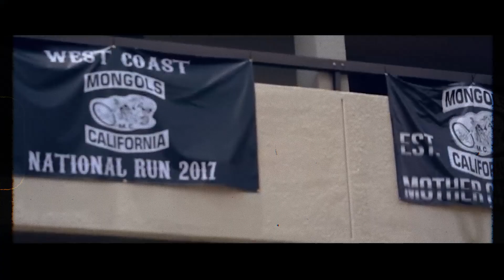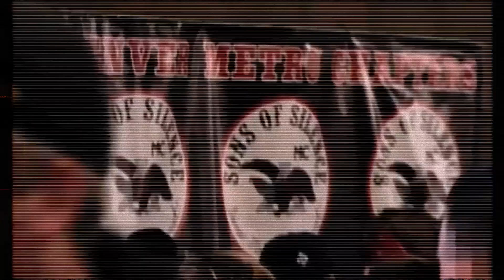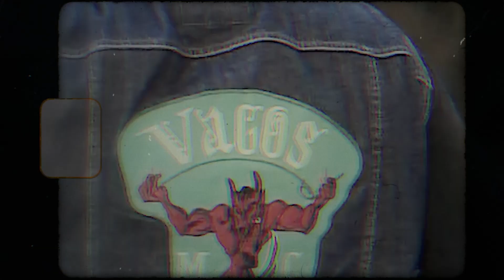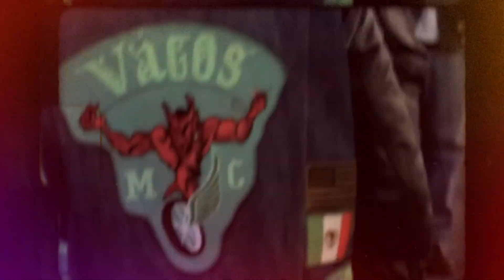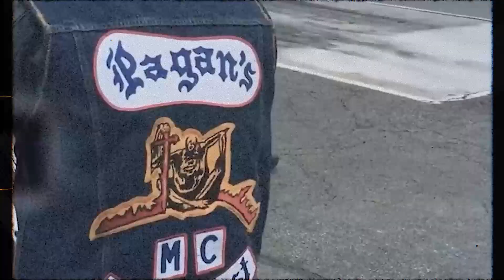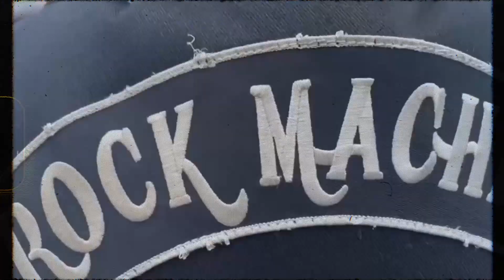Why Hells Angels Fear These Brutal Bikers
The Hells Angels are perhaps one of the most notorious one-percenter biker gangs out there. They are so infamous that literal tv shows have been based on their stories. Well with all this power and fame, competition is sure to arise and well the Angels have had their fair share of it.

The Hells Angels are the longest continuously operating criminal organization, clocking for over 70 years. They have enemies, both within and outside the group, because of their reputation for violence and criminality. Although the Hells Angels have a fearsome reputation, they are not without their enemies.